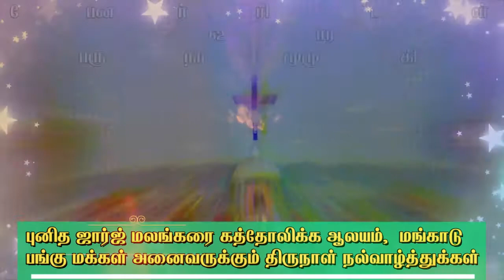St.George Malankara Catholic Church Mankadu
Feastal day greetings